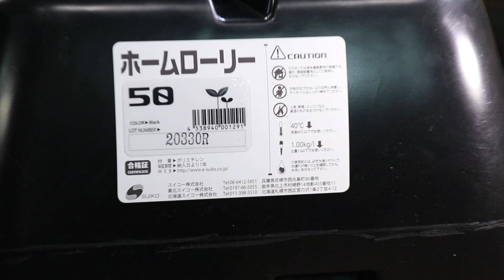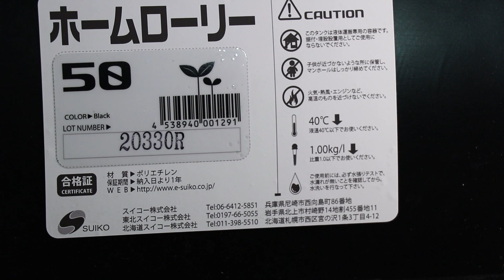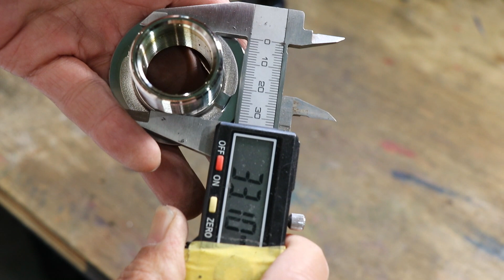50ℓタンクでボートを洗えるハイエース車載シャワーを作る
50リットルのポリタンクに水中ポンプを入れて
釣り具とボートを洗ってから車に積みたい！
・・・と言うことで・・・車載シャワー作ります